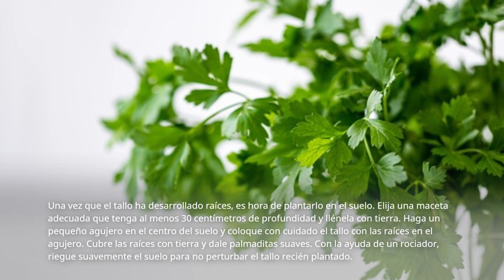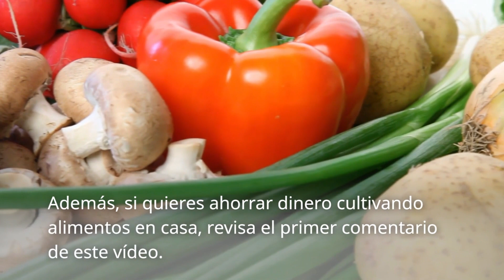Como cultivar cilantro en casa sin semilla facilita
Como cultivar cilantro en casa sin semilla

Cultivo de cilantro en casa sin semillas.

Cultivar cilantro en casa sin semillas es una forma fácil y rentable de disfrutar de hierbas frescas en la cocina. El primer paso es preparar el tallo de cilantro. Corta un tallo de 10 cm de la planta de cilantro que ya tienes en casa. Colocar el tallo en un recipiente o vaso con agua, procurando que le llegue la luz directa del sol. Espere a que broten raíces de 2 cm antes de plantar el tallo en el suelo. Este método es una gran manera de cultivar cilantro sin necesidad de comprar semillas o depender de las hierbas compradas en la tienda.

Una vez que el tallo ha desarrollado raíces, es hora de plantarlo en el suelo. Elija una maceta adecuada que tenga al menos 30 centímetros de profundidad y llénela con tierra. Haga un pequeño agujero en el centro del suelo y coloque con cuidado el tallo con las raíces en el agujero. Cubre las raíces con tierra y dale palmaditas suaves. Con la ayuda de un rociador, riegue suavemente el suelo para no perturbar el tallo recién plantado.

como cultivar cilantro en agua
como se siembra el cilantro y sus cuidados
como sembrar cilantro en casa con la raíz
como sembrar cilantro en una botella plástica
cuantas semillas de cilantro se siembran
distancia de siembra del cilantro
cómo preparar la tierra para sembrar cilantro
cultivo de cilantro pdf

1.   Cómo cultivar cilantro en macetas con o sin semillas. (n.d.) Recuperado June 4, 2023, de

2. Aprende a cultivar cilantro SIN SEMILLA de forma fácil para tu (n.d.) Recuperado June 4, 2023, de

3.   ¿Cómo cultivar culantro en casa? - Diariamente Ali. (n.d.) Recuperado June 4, 2023, de

4.   Cómo cultivar cilantro: 12 Pasos (con imágenes) - wikiHow. (n.d.) Recuperado June 4, 2023, de